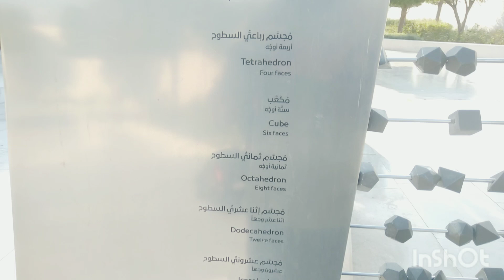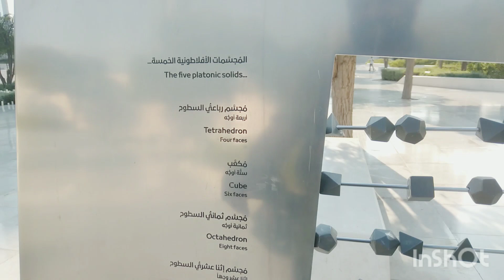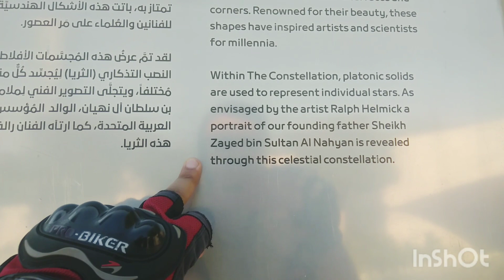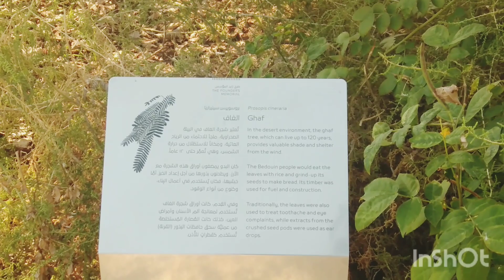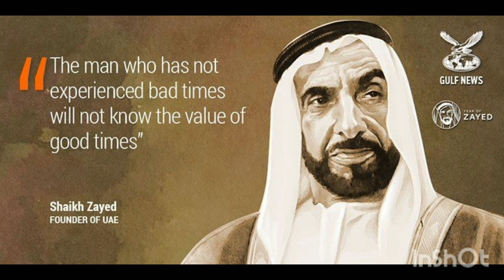A visit to "The Founder's Memorial" Abu Dhabi - Vlog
in this video ul watch A visit to The founder's memorial - Abu Dhabi - UAE on my cycle